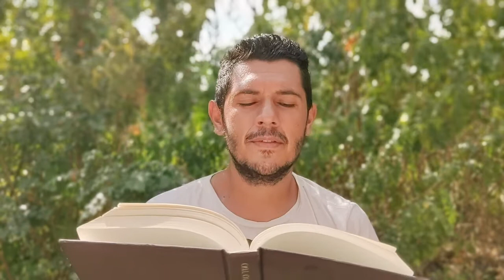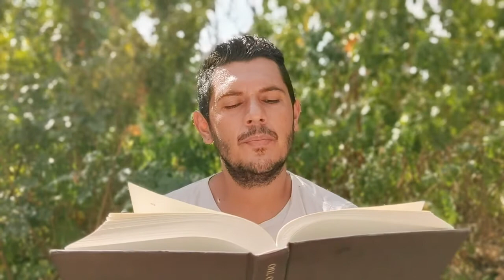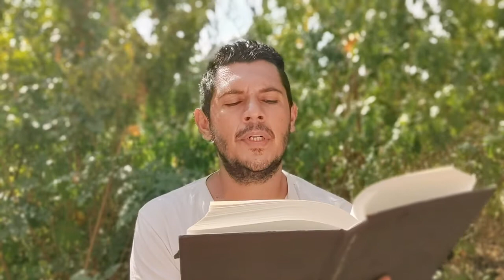Out of the Shadows: Reimagining Gay Men's Lives by Walt Odets - Gay Men's Relationships (3)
Out of the Shadows: Reimagining Gay Men's Lives by Walt Odets is a book that is very important not just for gay men to read to help understand ourselves, but also for everyone else to understand us a little better.

This book aids in helping us own our authentic selves and realizing that there is absolutely nothing wrong with us. My goal is to share this masterpiece in its entirety and help individuals who struggle with being gay because of what they have been conditioned growing up, and also to educate non gay men into realizing that we are complete beings who are not broken because we are gay, but might be broken because of they way we have been treated about it.

This section of the book talks about sex in gay male relationships. Many times, gay men think the best sex can be a type of sport sex with a stranger that has a great physique, but in relationships, sometimes when the partners start to get each other more they might lose that type of playful aspect of sex that it was in the beginning of their relationship. For many men, they might not be able to see that sex can also be emotional and not just sport sex.

We hear a story of Lester and his partner; they have lost that playful aspect in their relationship and are no longer having the playful kind of sex that they used to have. Walt suggested that Lester should come behind him while he's cooking and lick his partner on the back of the neck, but Lester thought he would end up looking foolish. The point that Walt was trying to make is that sometimes couples have to try different things to spice things up in a relationship to go back to the playful, carefree feeling that couples have in the beginning of their relationship.

I am not making money from this video and do not own the rights to this intellectual property.